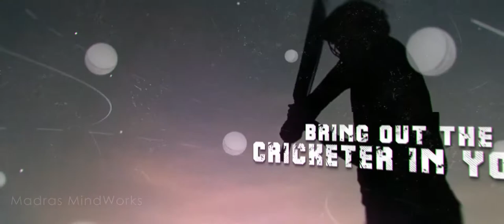VRiczat - The Virtual Cricket - Promo Video